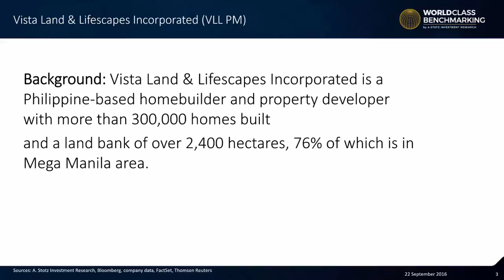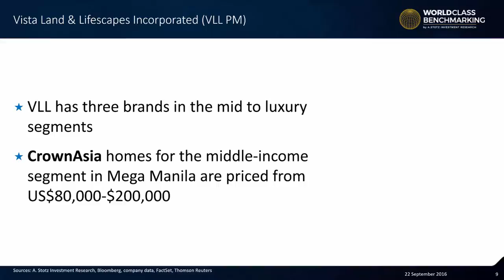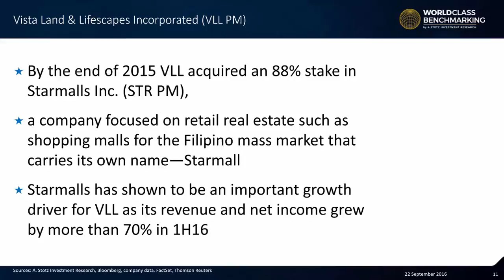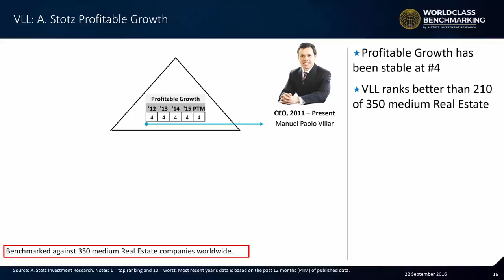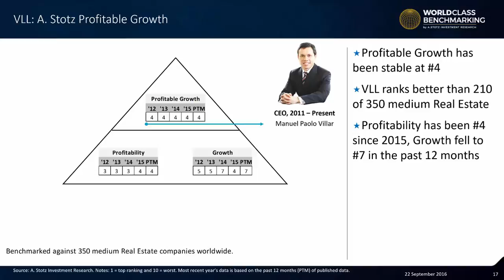Vista Land & Lifescapes Incorporated